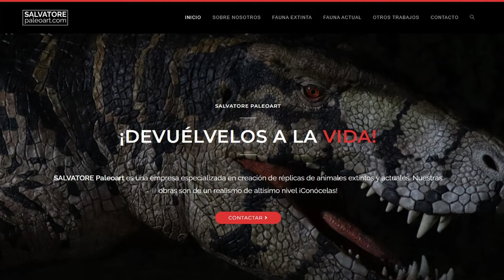PALEOARTE: EL ARTE TRAS LA PALEONTOLOGÍA - EPISODIO 04 - SALVATORE RABITO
🎨 Bienvenidos al episodio 04 de EL ARTE TRAS LA PALEONTOLOGÍA una sección de contenido exclusivamente pensada para dar a conocer a los paleoartistas de la Península Ibérica, sus obras y su trasfondo.

🎥 Esta segunda temporada de entrevistas despega con Salvatore Rabito, conocido en Instagram como @salvatore_paleoart. No os lo podéis perder.

►Visita nuestra web para saber más de nosotros y nuestro contenido